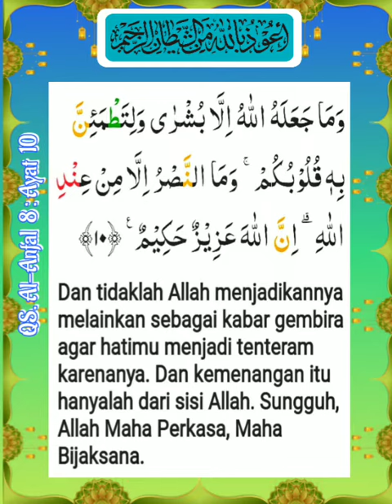008_010_Al Anfal_ Al Ghamidi, Alafasy, Al Hussary